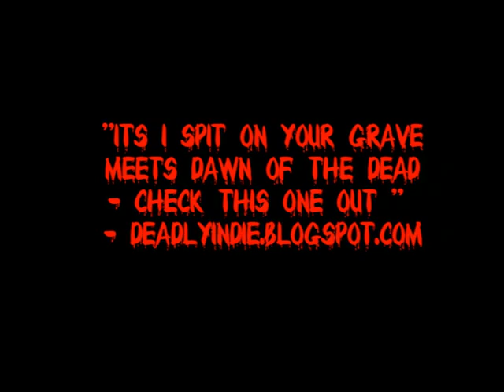Tortured 2011 Trailer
Trailer for the release of the original uncut version of Jason Impey's Tortured